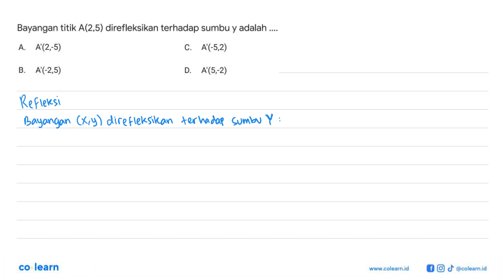Bayangan titik A(2,5) direfleksikan terhadap sumbu y adalah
Topik atau Materi: Refleksi - TRANSFORMASI GEOMETRI - GEOMETRI - Matematika Kelas 9 SMP -

00:00 : Bedah Soal
01:00 : Konsep, rumus dan pengertian Refleksi
01:18 : Langkah penyelesaian soal
01:06 : Jawaban akhir
01:36 : Penutup